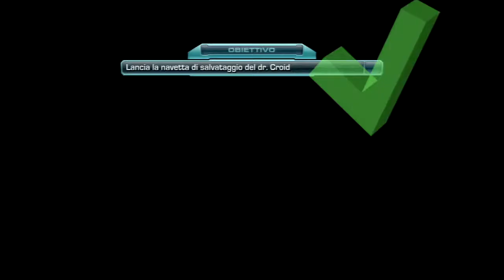Ratchet & Clank: Tutti Per Uno Walkthrough ita #24: Mar Polare (1/2)